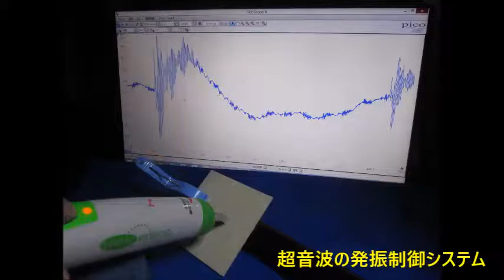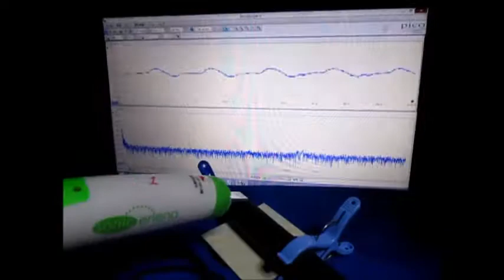表面弾性波を利用した、オリジナル超音波システム ultrasonic-labo